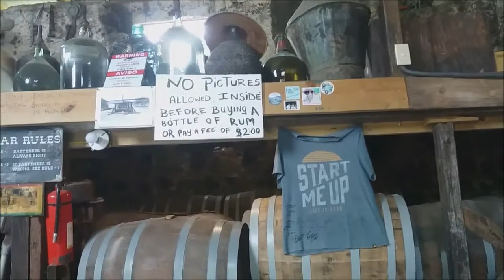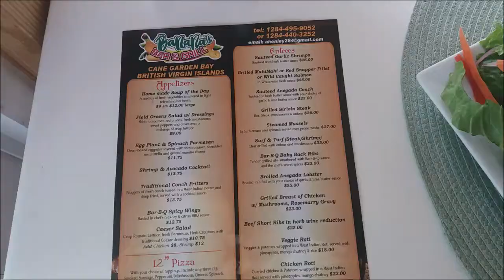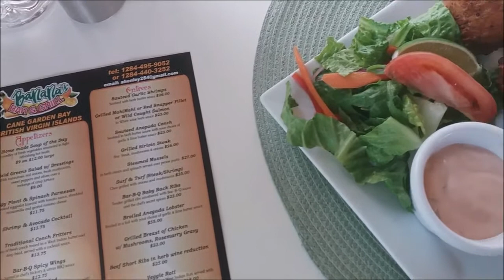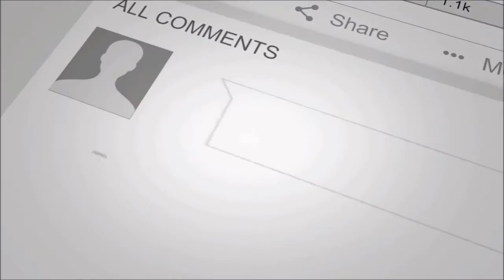Mini Tour Tortola BVI | Early Birthday Celebration | Being A Tourist For The Day!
In this episode of bvitreasures went on a two hour tour on Tortola British Virgin Islands (cost US$20.00 per person) and it was amazing! The other passengers were from a cruise ship and we did the tour on a safari bus. It was great being a tourist for the day and help me to start off my birthday celebrations!!! My birthday is on February 25th.

1st stop:  Tortola North - Belle Vue 2:10
2nd stop:  Stoutt Bar  3:04
3rd stop:  Callwood Rum Distillery  4:43
4rd stop:  Cane Garden Bay (I messed some of the footage so there is not much)  7:38
Returning back to the starting point Cyril B. Romney Tortola Pier Park  8.08
Cyril B. Romney Tortola Pier Park  9:20

📌📌📌📌📌📌 My Gear 📌📌📌📌📌📌
🌟Canon EOS M100 Camera

🌟Joby Gorillapod

🌟AMIR Phone Camera Lens, 0.45X Super Wide Angle Lens + 12.5X Macro Lens, Clip-On 2 in 1

📌📌MAILING ADDRESS:📌📌
Martina Jackson
East End,
Tortola BVI
VG1120

♩Title:  Sunday_Plans